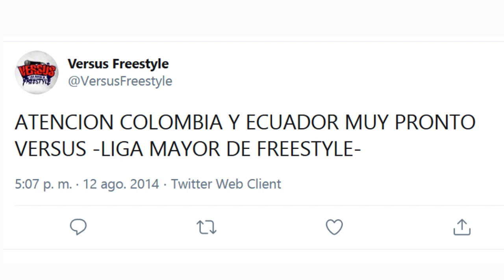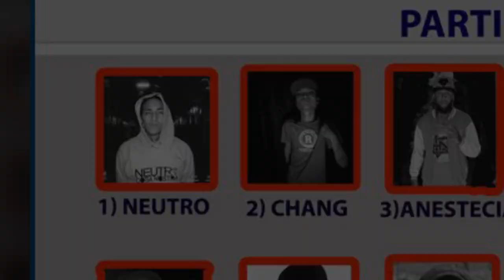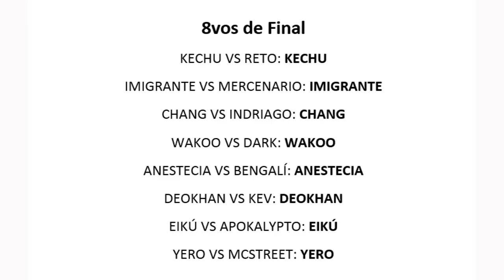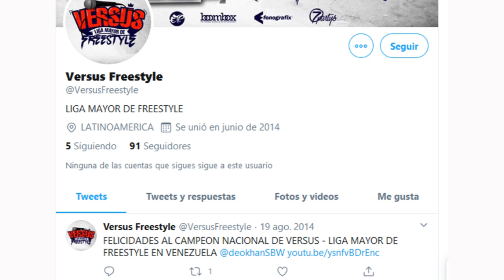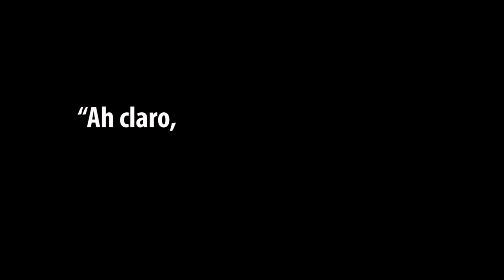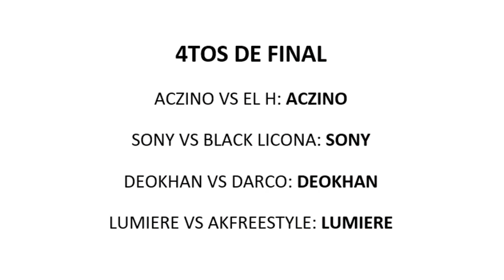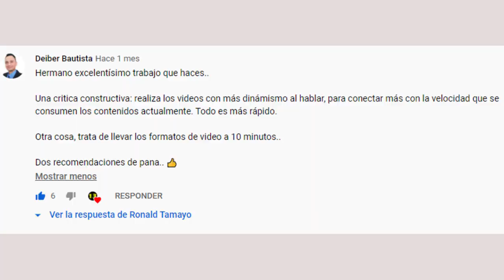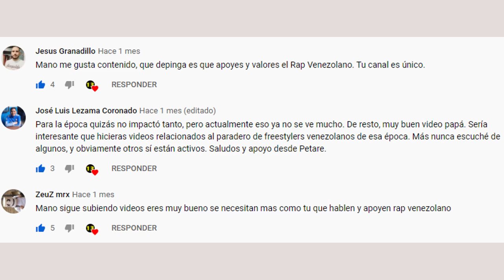El primer FREESTYLER VENEZOLANO que enfrentó a ACZINO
En este video se narra el camino que tuvo que recorrer el primer freestyler venezolano que enfrentó a Aczino en una batalla de freestyle. También, se detalla en qué evento ocurrió y cómo fue la batalla.

𝗦𝗜 𝗧𝗘 𝗚𝗨𝗦𝗧Ó 𝗘𝗟 𝗩𝗜𝗗𝗘𝗢, ¡𝗖𝗢𝗠𝗣Á𝗥𝗧𝗘𝗟𝗢 𝗘𝗡 𝗧𝗨𝗦 𝗥𝗘𝗗𝗘𝗦!

𝗛𝗔𝗬 𝗠Á𝗦 𝗖𝗢𝗡𝗧𝗘𝗡𝗜𝗗𝗢 𝗘𝗡 𝗘𝗟 𝗖𝗔𝗡𝗔𝗟.